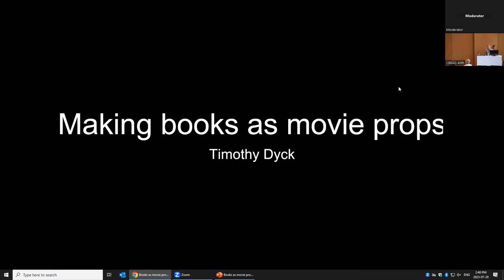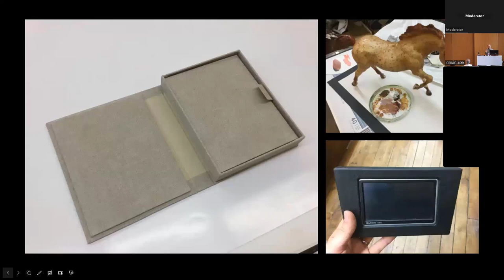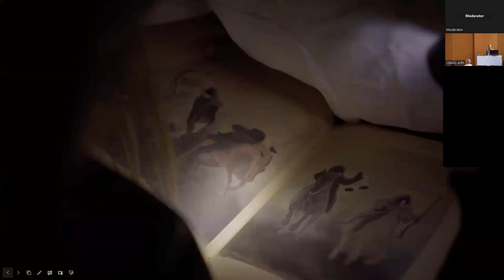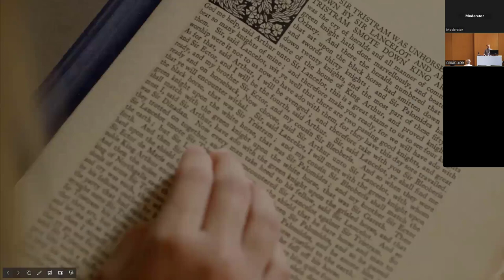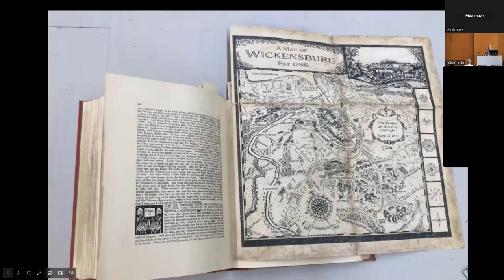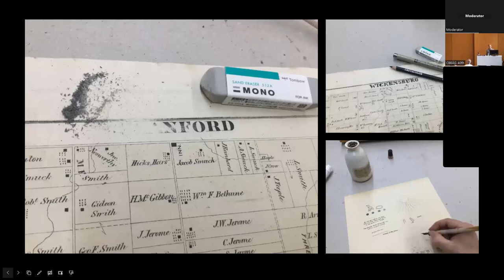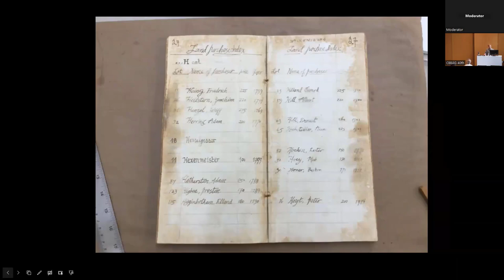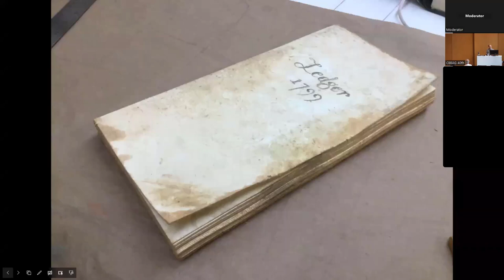CBBAG 40th - Making Books as Movie Props with Tim Dyck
CBBAG held it's 40th Anniversary celebration on July 29, 2023 at the University of Western Ontario in London.  Participants were able to explore the University Archives and visit Huron College's Library & Letterpress studio.

This video has the afternoon talk: Making Books as Movie Props, presented by Tim Dyck.

Timothy Dyck grew up on the prairies, where the big skies and open spaces inspired his artistic development. This eventually led to an MFA degree in Montreal, and part of that experience was an apprenticeship in bookbinding. Now Tim is a bookbinder living in Durham, Ontario. He is on the executive committee of the CBBAGSouthwestern Ontario  chapter. He can be found at colourjar.ca

© Canadian Bookbinders & Book Artists Guild